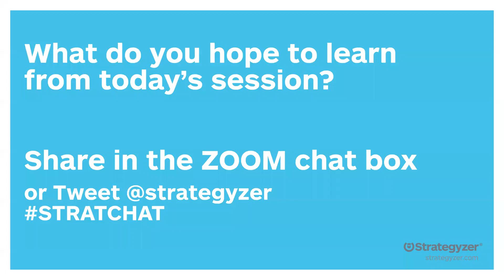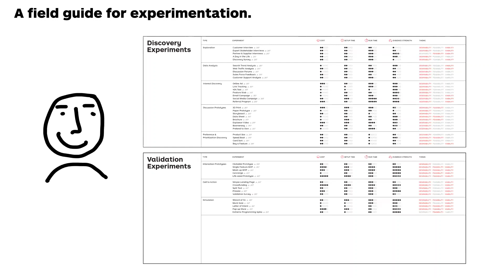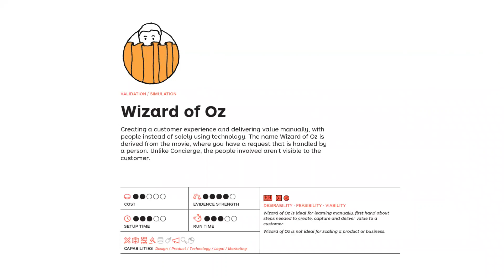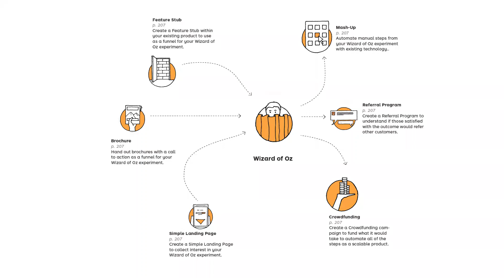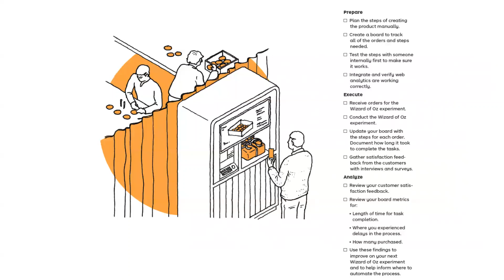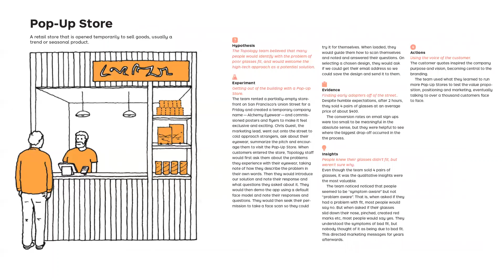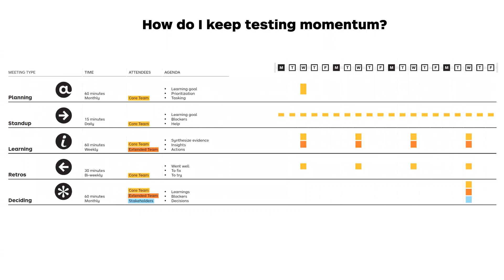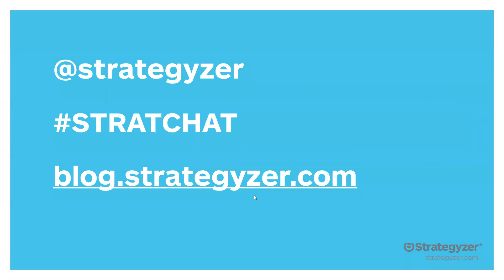Strategyzer Webinar with David Bland: Testing Business Ideas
David Bland and Alex Osterwalder discuss David's new book (and the newest in the Strategyzer Series), Testing Business Ideas.

David explains how systematically testing business ideas can dramatically reduce the risk and increase the likelihood of success for any new venture or business project. David also gives some practical tips for teams to help make experimentation a continuous, repeatable process.

Discover our next webinars, reserve your seat or check out and download our webinar archives at: